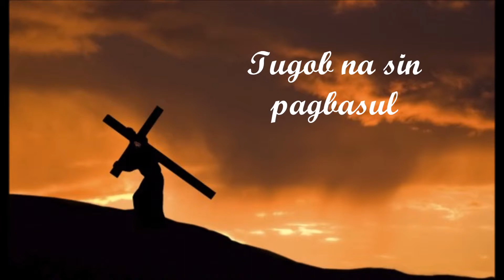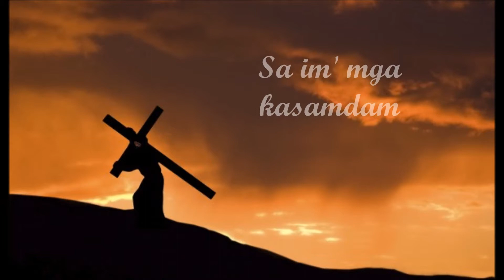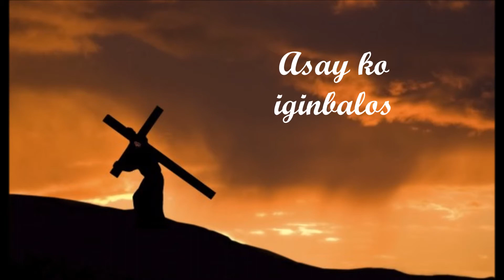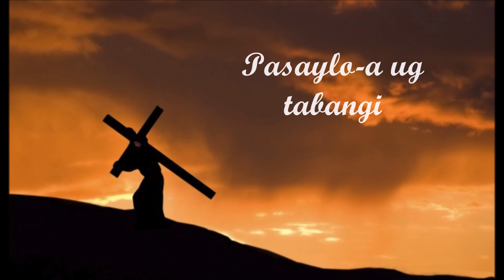PASAYLO- AKO GINOO